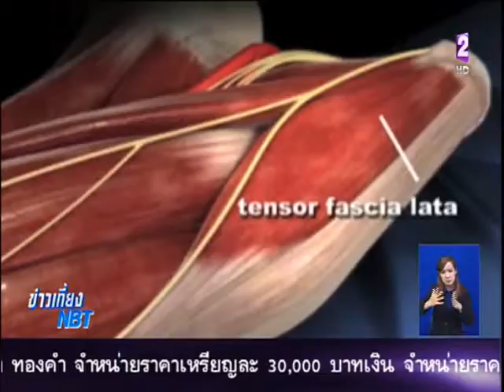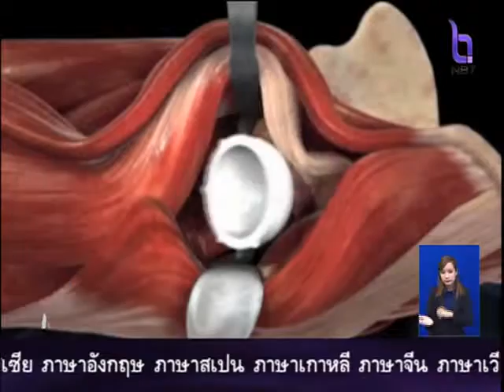เครื่องดื่มแอลกอฮอลล์ต้นตออุบัติเหตุ เสี่ยงกระดูกเสื่อม